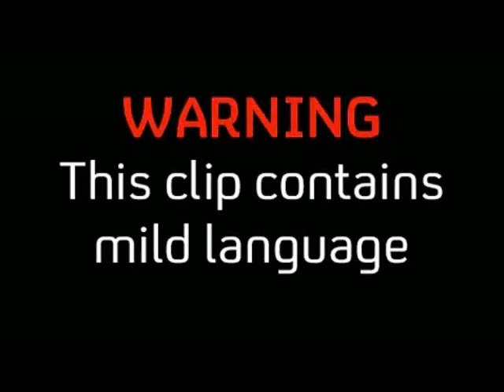Skins Unseen - Emily's video diary (VOSTFR)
Cette toujours aussi prévenante Emily essaie de mettre ses voisins ensemble, et vous pousse à faire de même pour tous les amoureux nés sous une mauvaise étoile.